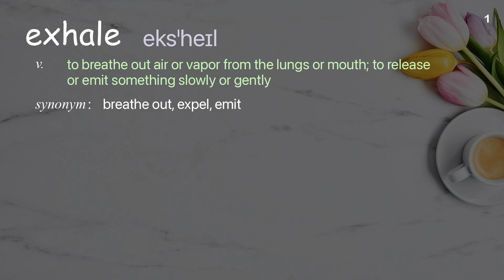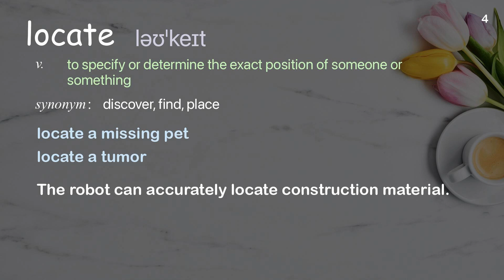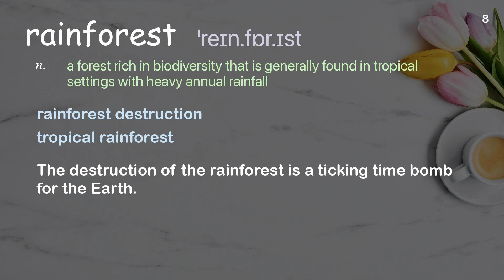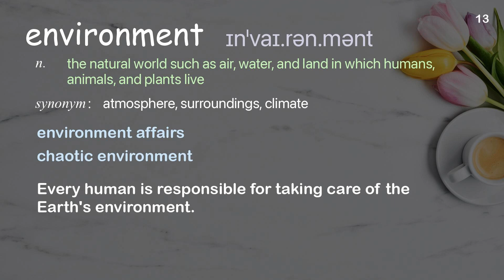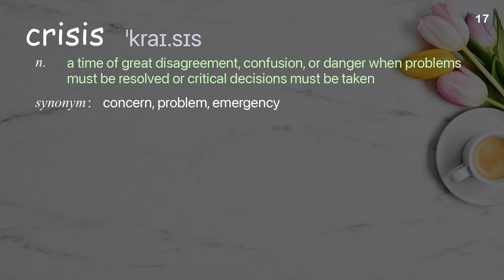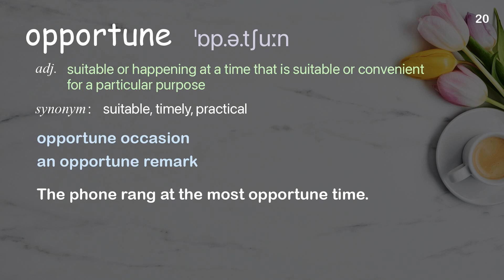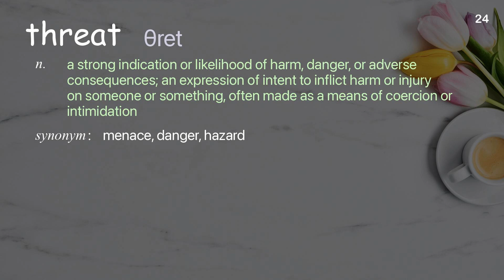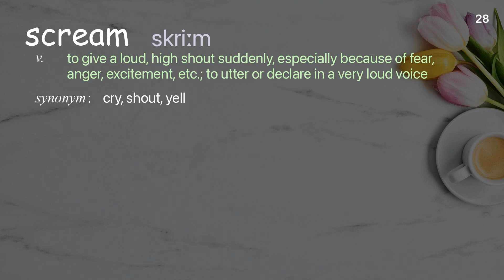28 Academic Words Ref from "The Amazon belongs to humanity -- let's protect it together | TED Talk"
■PLEASE NOTE

■Reference Source
Tashka and Laura Yawanawá: The Amazon belongs to humanity -- let's protect it together | TED Talk